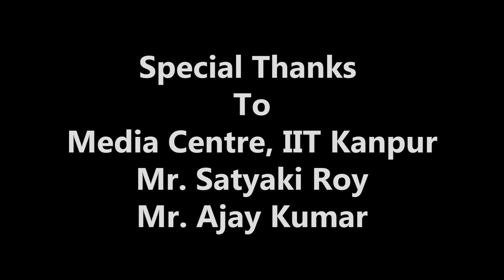Industry 4.0 | Episode 1 : 5G and Beyond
Electronics club presents its first podcast of the series "Industry 4.0" on "5G and Beyond" .
The vision of the series is to introduce the student community to the different fields of the 4th Industrial Revolution, a revolution which will be led by us after we graduate from IIT Kanpur.

Hosted by - Nitish Vikas Deshpande
Panel - Soumyadeep Dutta, Suraj Hanchinal
Produced by - Abhigyan Verma, Nikhil Mamnani

Special thanks to Media Centre IIT Kanpur